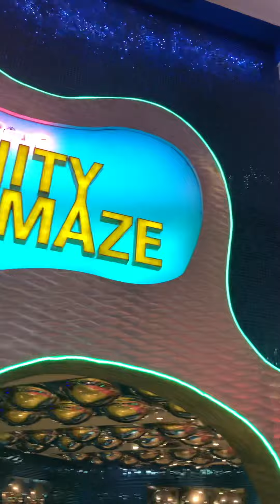พิพิธภัณฑ์รีบลี่ส์ เชื่อหรือไม่ และ อื่นๆ ที่ Royal Garden Plaza Pattaya